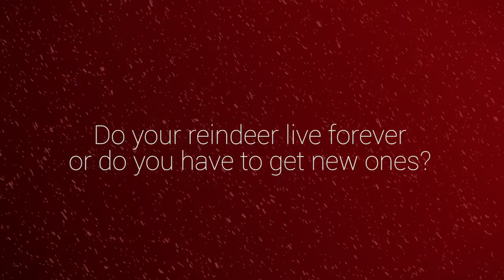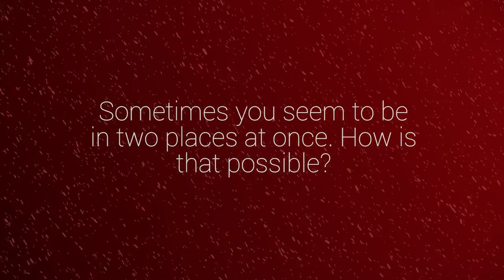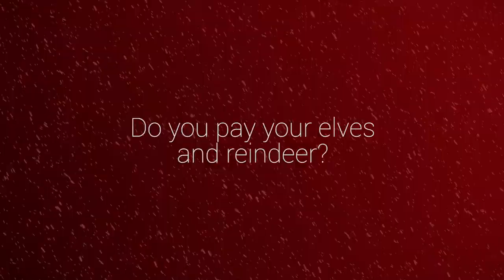Santa Claus Interview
Santa Answers Questions about Santa and his Elves